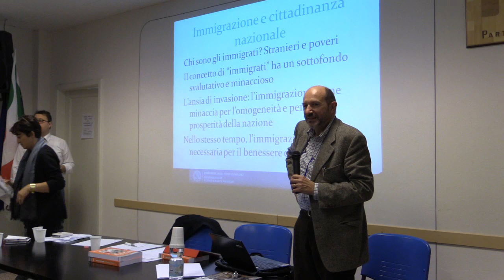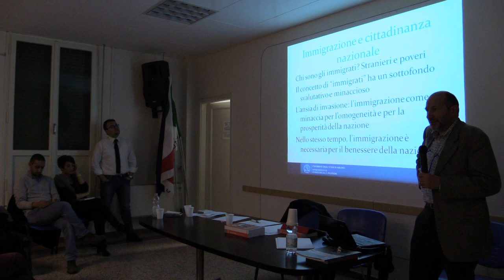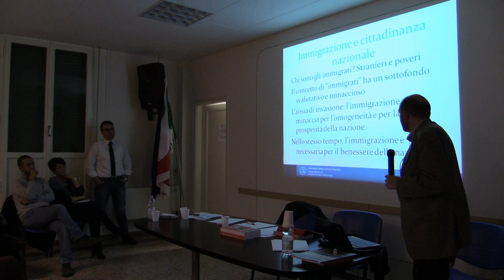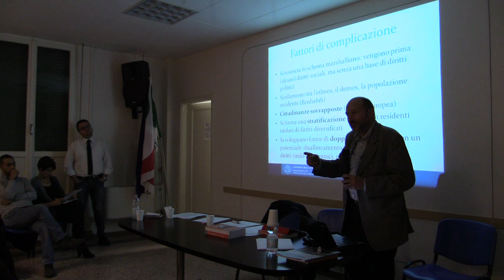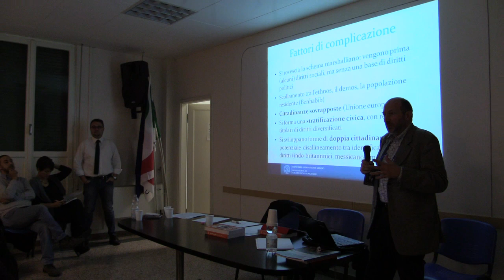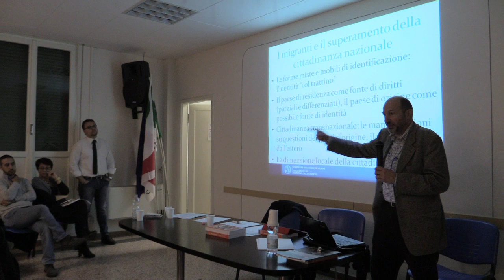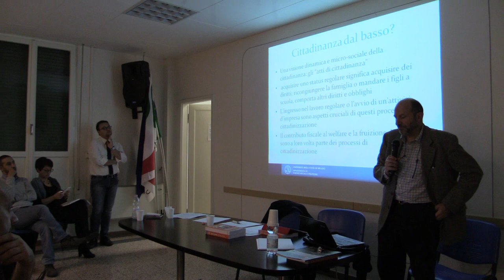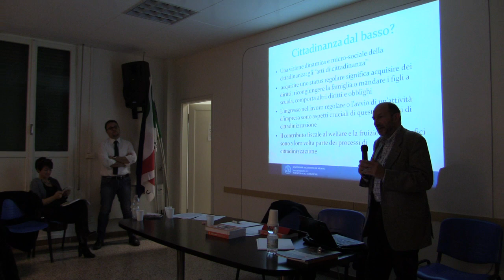Cittadinanza. Una legge per i diritti. Con Fabbri, Zampa, Chaouki.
Sabato 8 novembrealle ore 17.00

Con i Parlamentari Marilena Fabbri Sandra Zampa, Khalid Chaouki, interverranno Sonia Camprini, Maurizio Ambrosini, Leonardo Barcelo. Presiede Raffaele Persiano. Incontro promosso dall'Ufficio Parlamentari PD di Bologna, in collaborazione con Casadeipensieri ed il Circolo Circolo Pd Murri Bologna.